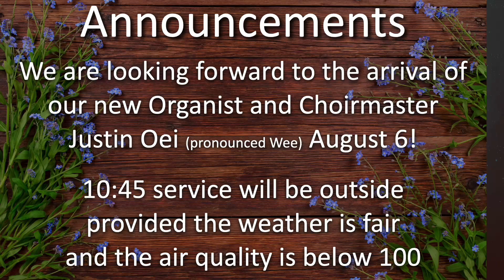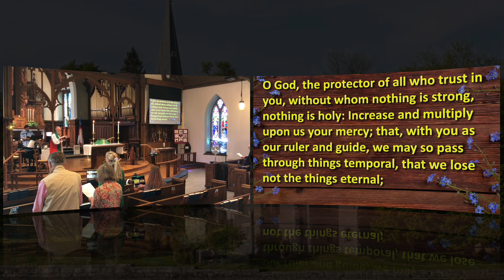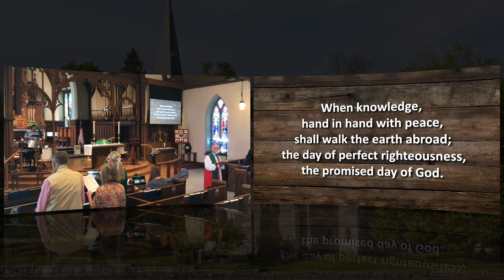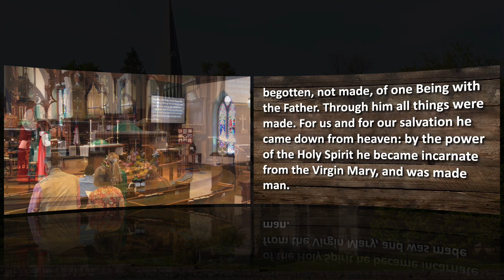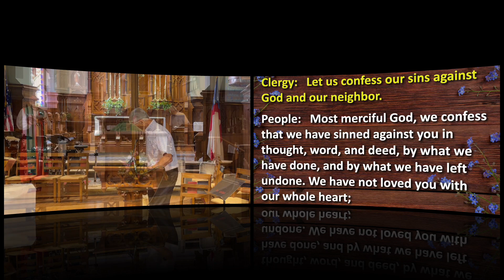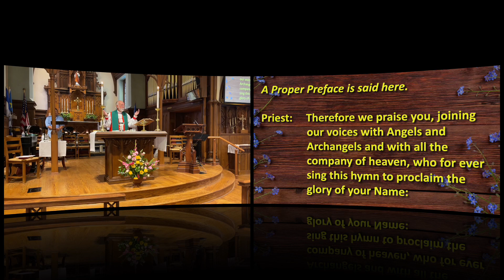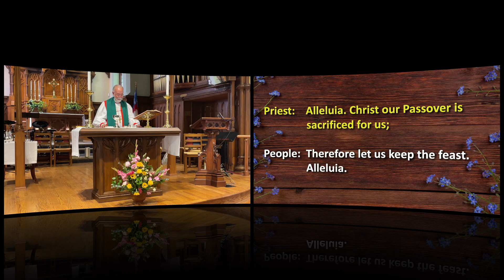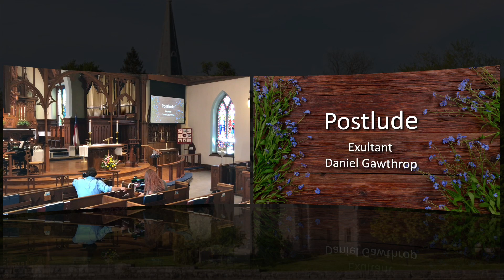Online Worship July 30, 2023